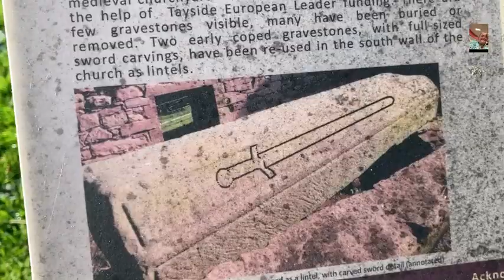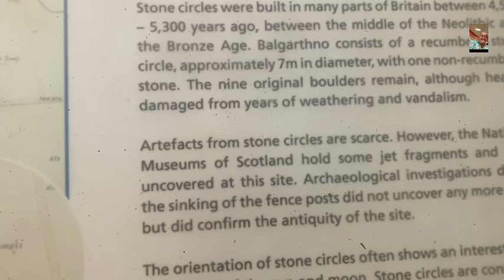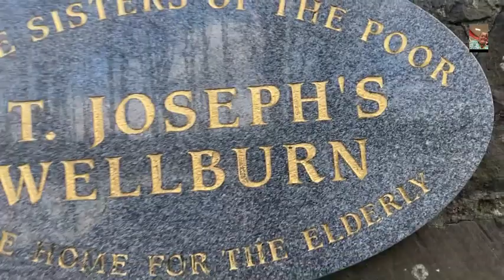New flask roadtrip: church ruin & stone circle.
A road trip along the back roads to Perth. We find an old church ruin and also visit Dundee’s stone circle.
On the way back we stop at Billy Mackenzies mural. My new flask gets in on the act as well.